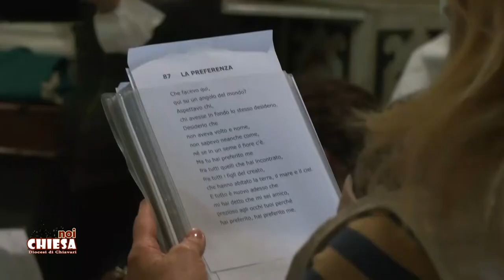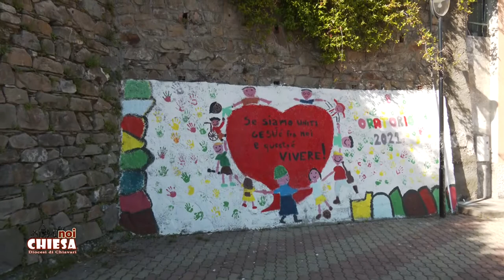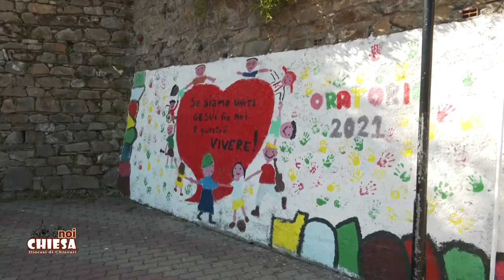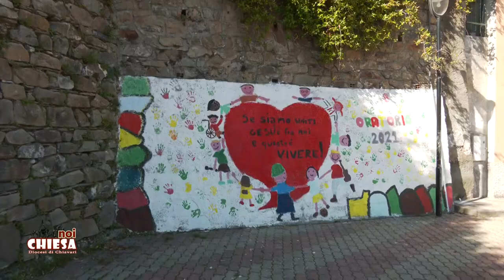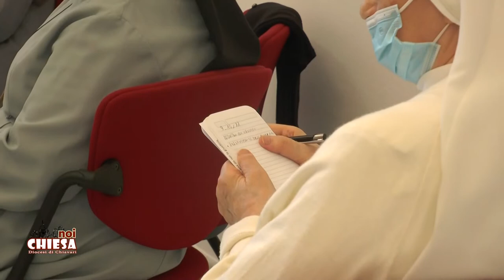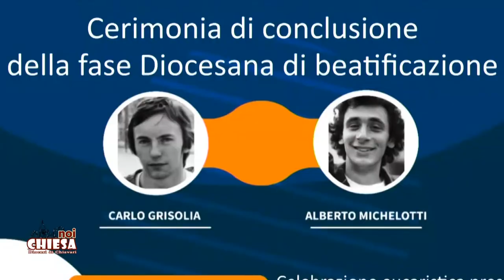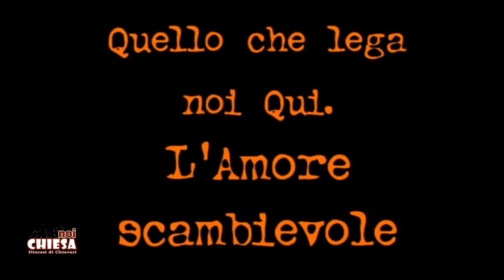Noi Chiesa - 15 Ottobre 2021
La vita della comunità diocesana viene raccontata nella rubrica Noi Chiesa, curata dalla nostra redazione.
In particolare affrontiamo la scomparsa e il ricordo di Don Giuseppe Dallorso attraverso le testimonianze di chi lo ha conosciuto.